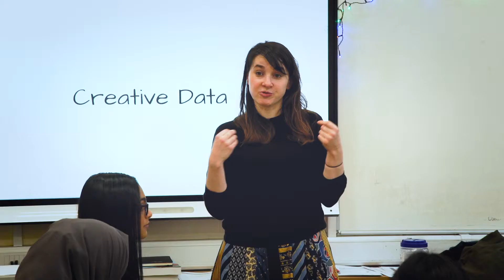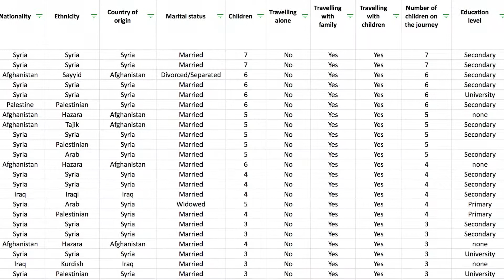Maths of Migration Lesson 1 Resource - Promo Video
PositiveNegatives is a not-for profit collaborating with educators, artists and researchers creating true stories, drawn from life to inspire empathy, critical thinking and creativity. Those stories, and the educational resources are freely available, and published under Creative Commons licenses.